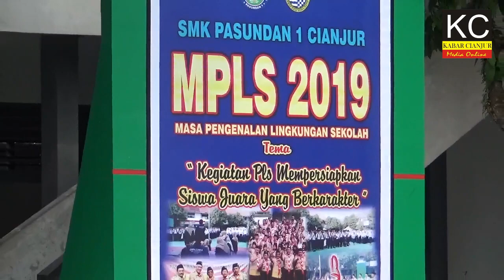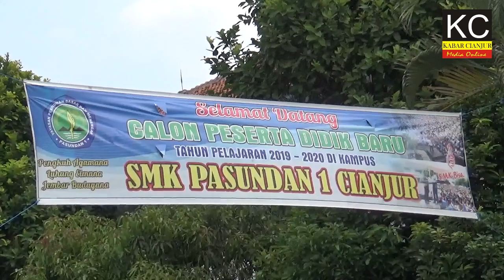PTA PRAMUKA SMK PASUNDAN 1